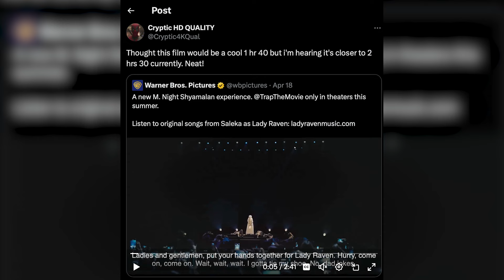My Thoughts on TRAP (2024)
Synopsis: "A father and his teen daughter attend a pop concert only to realize they've entered the center of a dark and sinister event."